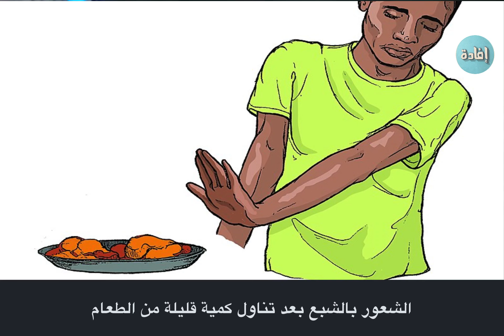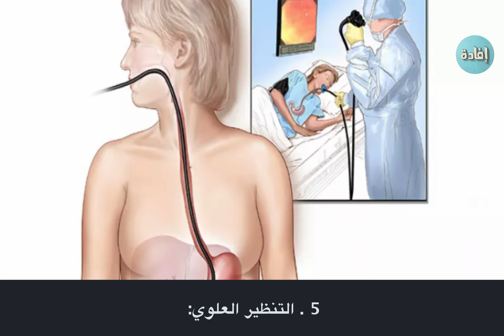أعراض جرثومة المعدة النفسية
جرثومة المعدة، المعروفة هي بكتيريا تصيب بطانة المعدة وتسبب التهابات قد تؤدي إلى قرحة المعدة ومشاكل في الجهاز الهضمي.
إلى جانب الأعراض الجسدية، يمكن أن تؤثر هذه العدوى على الحالة النفسية للفرد وتسبب مجموعة من الأعراض النفسية.
00:00 مقدمة
00:20 أعراض جرثومة المعدة النفسية